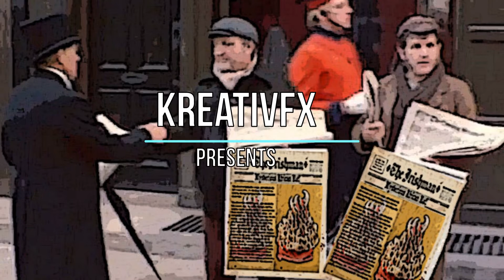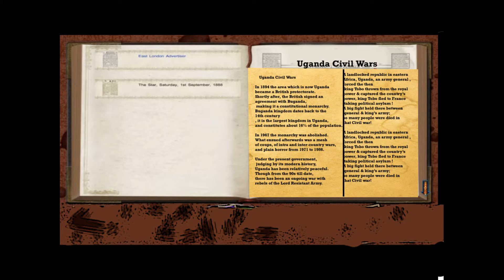Sherlock Holmes: Crimes & Punishments | Ep.1 " Mysterious African Hat"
William Sherlock Scott Holmes
"I'm a consulting detective. The only one in the world. I invented the job."
―Sherlock to John Watson
Sherlock Holmes (born William Sherlock Scott Holmes) is the world's only consulting detective, a profession he created for himself. He is based in London and often consulted by Greg Lestrade of New Scotland Yard, usually taking his best friend and former flatmate, John Watson, on cases. He has a keen interest in unusual or bizarre crimes, without which he rapidly becomes bored, relying on nicotine to keep his brain active, although in the past he has dabbled in illegal drugs such as heroin for entertainment.
Sherlock is a thinker and an observer; his incredible ability to notice and draw deductions from seemingly trivial details is his primary tool for solving crimes he investigates. He also often utilizes his "mind palace", a tool for remembering the smallest of details and visually organizing his memories. However, his unusual and somewhat anti-social personality has led to many in the official police force distrusting and disliking him.
Sherlock claims on more than one occasion to be a "high-functioning sociopath".However, according to Jim Moriarty, as well as Sherlock's own actions and displays of emotion and empathy, this may not be true. Sherlock does not seem to exhibit any of the symptoms of an anti-social personality disorder. John jokes once, to explain Sherlock's behavior, that he might suffer from Asperger's Syndrome, a disorder on the autism spectrum, though this has never been confirmed.

Appearance
Sherlock is a tall, svelte man appearing no more than in his late thirties, with pale skin and dark, curly hair. His look is designed to stand out in contrast to John, who is shorter, with straight blonde hair. His eyes can appear to be silver, blue, or even green depending on the light. Sherlock's iconic outfit consists of a long ulster coat, the collar spiked up (which John calls out for being part of his "cool" image), and a dark blue scarf. Beneath his coat, he always wears a black suit with a dress shirt, no tie. During mornings in his flat, he would sometimes skip the suit jacket and instead wears a dressing gown in camel, crimson, blue, or tartan. Sherlock can also be seen wearing the famous checkered deerstalker hat. He has been known, on occasion, to wear nothing but a bedsheet.

*SHERLOCK Season 6

The renowned detective Sherlock Holmes left behind his shoulders a lot of high-profile investigations.
Despite his strangeness, his brilliant mind did the best service to the hero.
Thanks to his incredible investigative skills, he has become a popular personality in Great Britain.
Of course, all his affairs were of particular complexity, where each enemy is like the detective himself,
a master of his craft. Fortunately, Sherlock calls himself a genius for a reason and sometimes leads a strange life.
Any difficulties have always been just a riddle and a game in which the hero successfully played and won.
More than nine years have passed since Sherlock defeated the brilliant mathematician and criminal Moriarty.
In the meantime, there is no need to know about it. ”
During this time, life has undoubtedly changed and that old course of affairs can no longer be the same.
His loyal friend Watson, despite his great dedication to the cause,
cannot stay with the detective forever.
His top priority will be his own family. Yes, and
Sherlock himself, will undergo quite a few changes on his own path, although he will not be able to lose his skills.
Villains will not go anywhere and crimes will always haunt the famous detective. Ahead, a case threatens,
 perhaps the most serious in his entire career, and it is definitely impossible to do without old habits.

Covered Topics :
sherlock holmes. Sherlockian. sherlock. adventures of sherlock holmes. holmes.
sherlock season 6 episodes. sherlock season 6 episode 1.
sherlock holmes soundtrack. sherlock holmes fanvid. sherlock holmes baker street.
adventure of sherlock holmes.